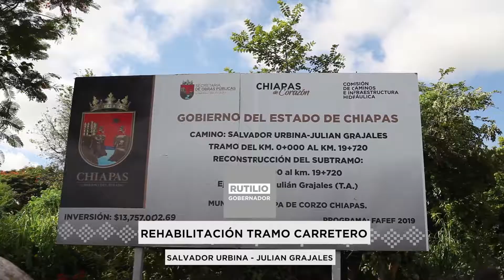Rehabilitación del Tramo Carretero Salvador Urbina-Julián Grajales